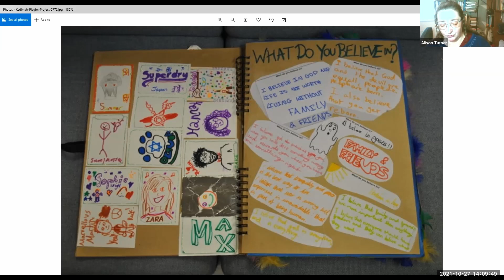Lily's Legacy Learning Day: Alison Turner - Liberal Judaism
Alison Turner, Liberal Judaism archivist, outlines the scope of Liberal Judaism’s Archive, touching on the challenges of preserving and collecting, opportunities in the future and making it more accessible.